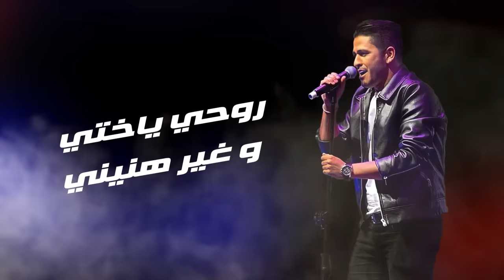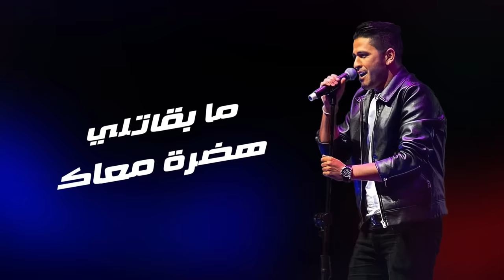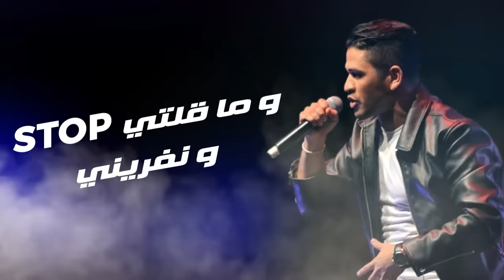Youness - C'est Fini (Exclusive) | يونس - سي فيني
Un cadeau pour Saint Valentin à tous les amoureux

Je suis Youness, auteur-compositeur interprète, guitariste et rêveur marocain.
J'ai hérité de ma mère ma passion pour le chant. Quand j'étais petit, je l'écoutais chanter dans la cuisine pendant des heures.
Mon aventure dans le monde professionnel du chant a commencé depuis que remporté le Casting Star en 2003 "la Moroccan Star Academy".
cette chaine me permet de  partager mon amour pour la musique et le Maroc avec vous!
Bienvenue dans mon monde et merci de faire partie de mon voyage.
ـــــــــــــــــــــــــــــــــــــــــــــــ

Digital Distribution : DigiSay

Suivre sur :
ـــــــــــــــــــــــــــــــــــــــــــــــ